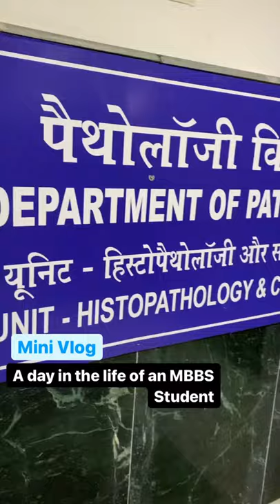A day in the life of an MBBS Student | Mini Vlog